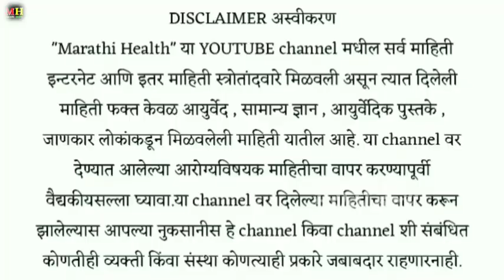पुन्हा पुन्हा लघवी होणे , जळजळणे , आग होणे , तडाखा बसणे उपाय ! laghavi kartana dukhane, pivali hone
पुन्हा पुन्हा लघवी होणे , जळजळणे , आग होणे , तडाखा बसणे उपाय ! laghavi kartana dukhane , laghavi pivali hone
laghavi problem swagat todkar

laghavila jaljal hone
laghavitun rakt yene
laghavila jaljal hone upay
laghavichya jagi suj yene
laghavi saf honyasathi upay
लघवीच्या जागी दुखणे उपाय
लघवीच्या जागी जळजळ होणे उपाय
 लघवीचा वास का येतो
लघवीच्या जागी जळजळ होणे घरगुती उपाय
 लघवीचा वास येणे
लघवीच्या जागी जळजळ होणे उपाय स्वागत तोडकर
 लघवीला फेस येणे
लघवी पिवळी होण्याची कारणे
urine problem,
 urine problem in men
 urine problem in women
 urine problem solution
 urine problem ramdev baba